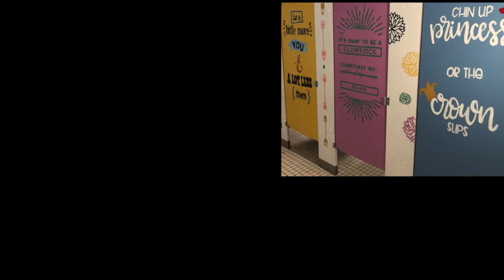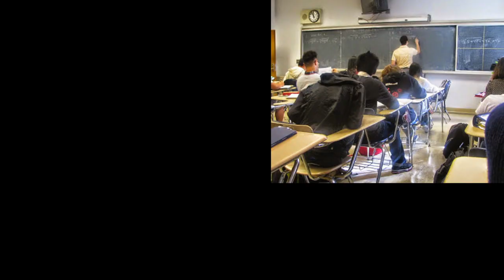[한/Eng Sub] 미국 고등학교: 수업 중 화장실이 가고 싶다면? 실내화 착용은?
안녕하세요! 이번 영상은 인천의 한 고등학교 학생들의 미국 고등학교의 생활과 관련된 질문에 원어민 친구들이 답하는 영상입니다.

Q1. 학생이 수업 중 화장실이 가고 싶으면 어쩌죠? 허락을 받기 위해 무엇을 해야 하나요? (오*영)
(What if a student wants to go to a restroom in class? What should the student do to get permission? )

Q2. 미국 학생들은 학교에 가면 신발을 갈아 신나요? 예를 들어, 슬리퍼를 신거나 부츠를 벗는 것 같이요. (문*연)
(Do American students change their footwear when they get to school? For example, to wear slippers, or take off boots.)

에 대해 엘리노어 (10학년)와 피터 (2021년도 고등학교 졸업)가 답해 줍니다. 도움이 되시길 바랍니다! 😊

[영상 속 어휘]
1. What if A(문장)?: A라면 어쩌죠? A라면 어떻게 될까?
2. get permission: 허가를 얻다
3. unless A(문장): A 하지 않는 한, A가 아닌 한; A 한 경우[때] 외에는
4. sign-out: 외출[퇴출] 시의 서명
5. instead of N: N 대신에
6. a couple minutes: 몇 분; 2-3분 (문법적으로는 a couple of minutes가 맞지만 구어체로는 a couple minutes로 자주 쓰임)
7. (just) in case: (혹시라도) (…할) 경우에 대비해서
8. Nature calls me.: 소변이 마렵다
9. during the lecture: 강의 도중에
10. pass: 통행, 통과(하기); 통행 허가(증), 입장 허가(증); 무료 입장[승차]권((over, on, to))
11. a sticky note: 포스트잇, 접착용 쪽지
12. footwear: 신발
13. think of something/somebody: ~을 생각하다[머리에 떠올리다]; ~을 생각해 내다; ~을 생각[기억]하다[~이 생각나다/기억나다]
14. muddy: 진창인, 진흙투성이인; 흙탕물의, 탁한; 흐리게[탁하게] 만들다
15. messy: 지저분한, 엉망인 (=chaotic); 지저분하게 만드는; 엉망인, 골치 아픈
16. supposed to do/be something: (규칙·관습 등에 따르면) …하기로 되어 있다[…해야 한다]; (일반적으로) …인 것으로 여겨진다[…라고 한다]
17. stomp: 비격식 쿵쿵거리며 걷다, 발을 구르며 춤추다 (stomp off your shoes: '(발을 쿵쿵거리며) 신발에 묻은 것을 털다'로 해석했어요.)
18. track: 특히 美 발자국을 남기다
19. Can you not do that: 안 하면 안 돼?
20. 1 foot: 30,48 cm (3 feet: 약 90 cm)
21. gross: 역겨운 (비속어로 unpleasant, disgusting, offensive의 뜻)

영어 자막 스크립트는 나줌마쌤 블로그에 실었습니다.